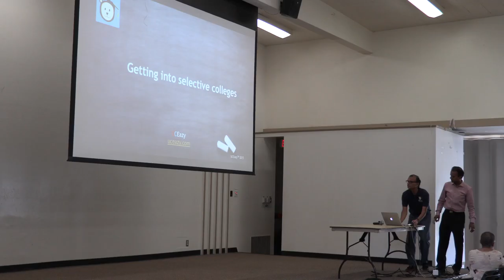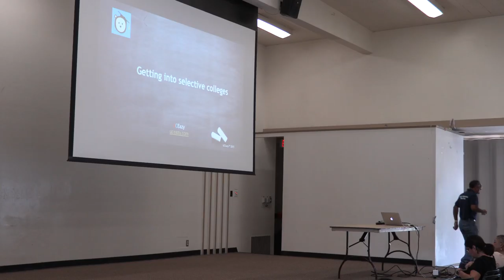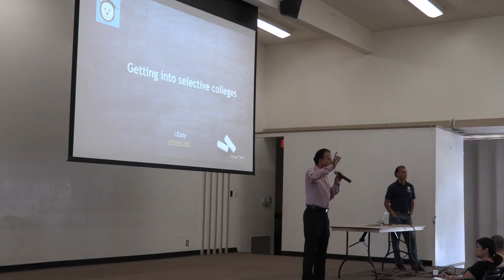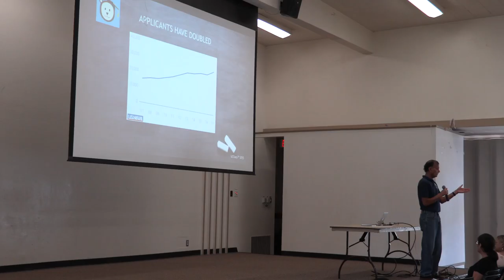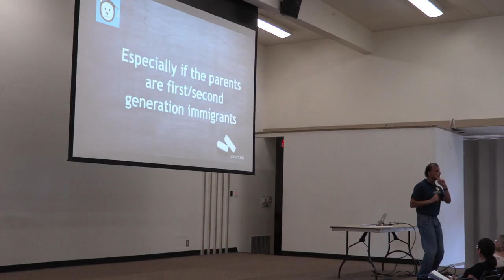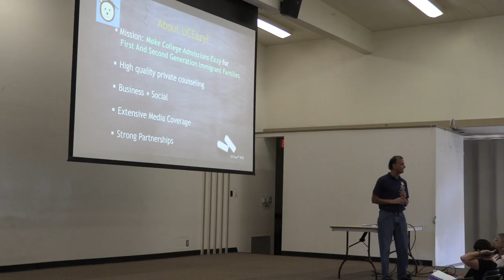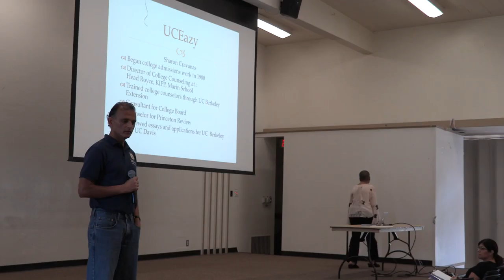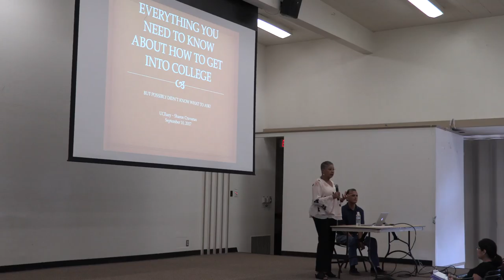Big Data Analytics